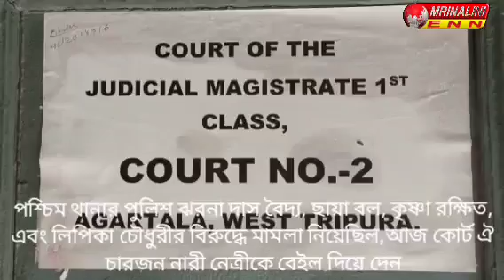ঝরনা দাস বৈদ্য, ছায়া বল, কৃষ্ণা রক্ষিত,লিপিকা চৌধুরী কোর্ট আজ ঐ চারজন নারী নেত্রীকে বেইল দিয়ে দেন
পশ্চিম থানার পুলিশ ঝরনা দাস বৈদ্য, ছায়া বল, কৃষ্ণা রক্ষিত, এবং লিপিকা চৌধুরীর বিরুদ্ধে মামলা নিয়েছিল,আজ কোর্ট ঐ চারজন নারী নেত্রীকে বেইল দিয়ে দেন